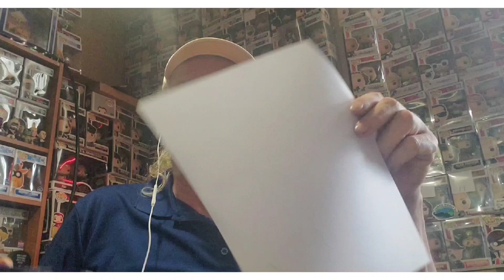Video Collection Series giveaway Rules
Hi everyone, short quick video of the rules
the VCS is in 8 short vids, follow directions
to enter.
You must have IG or Email to enter.
Good luck everyone,  if u have any questions,